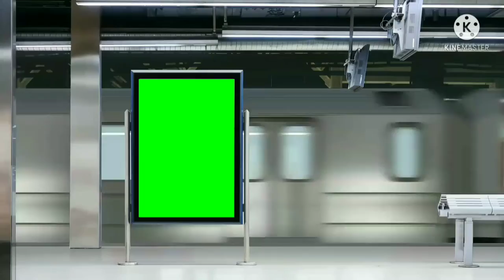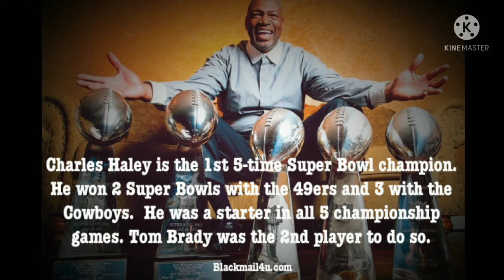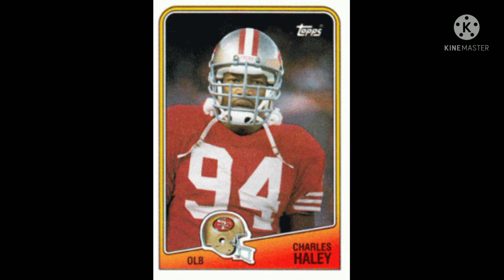The Cowboys & 49ERS Should Retire Charles Haley Number 94!!! 😠😡